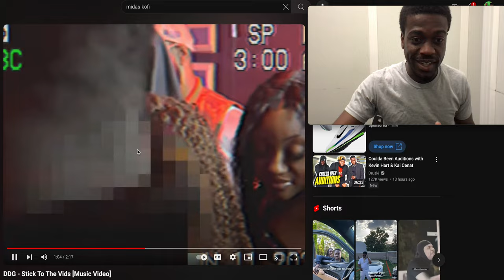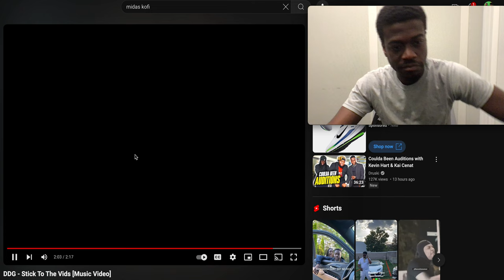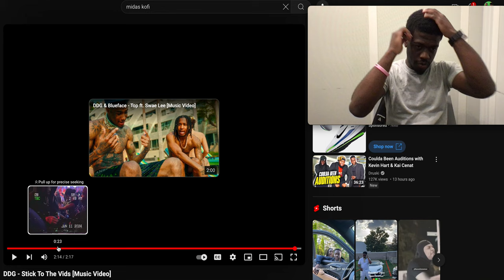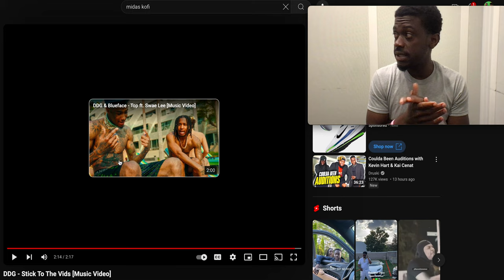DDG - Stick To The Vids [Music Video] REACTION VIRAL